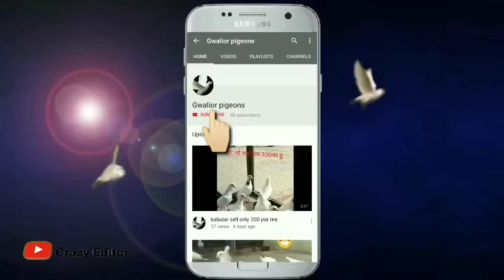फ्री में बनाए हेंड फीडर / hand feeder for baby pigeons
L͎i͎k͎e͎ ͎c͎o͎m͎m͎e͎n͎t͎ ͎s͎u͎b͎s͎c͎r͎i͎b͎

video kesa Laga jarur btaye

support kre Gwalior ke Sab bhai